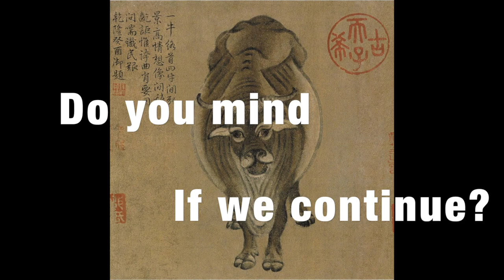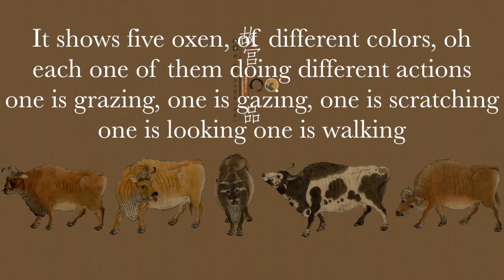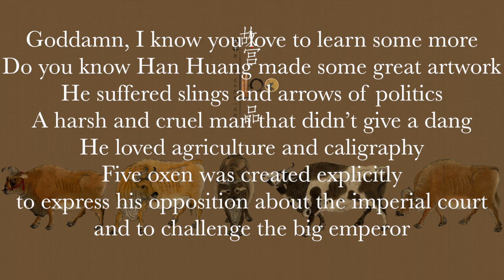Five Oxen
Calvin Harris Feels